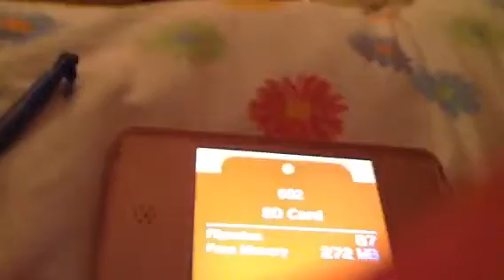The wind up my fur blooper